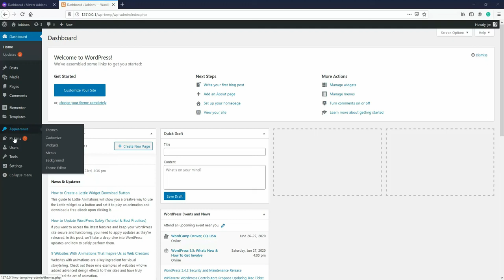Image comparison elementor addon Installation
Image comparison Elementor addon installation video.